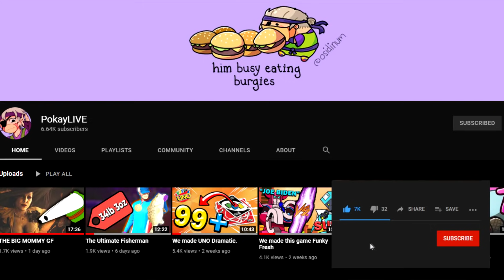Minecraft but everyone has only ONE heart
Minecraft but we all have only ONE heart...

►LIVE CHANNEL:  @PokayLIVEYT
Socials

►ROUGHHOUSE PODCAST: @Roughhouse
►VOD Channel: @PokayVODS

Thanks to Shemmet for my intro/outro: shemmmet on Twitter

►Minecraft but Everyone has only ONE Heart... Follow Pokay, RoastedJames', Wuna, and Yahiamice's adventure as we strive to beat this god forsaken game with only a single heart each. This challenge was pretty dang difficult and I'm confident we can beat it, given we'll probably die like 100 times just trying to get blaze rods! Having one heart is probably the most difficult sounding challenge honestly, don't even get me started on the challenges where people only have HALF a heart. That is just absolutely insane and I refuse to even look in the direction of that sorta challenge. I really want to eat some cookies right now but I really shouldn't because I'm trying to get a chiseled body. But those cookies do be having me question my loyalty to gains and protein...